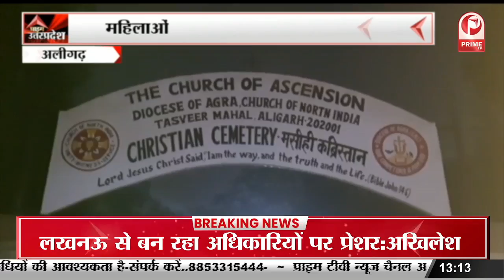Rampur Election 2022 : Azam के खिलाफ Muslim महिलाओं का धरना || Prime Tv